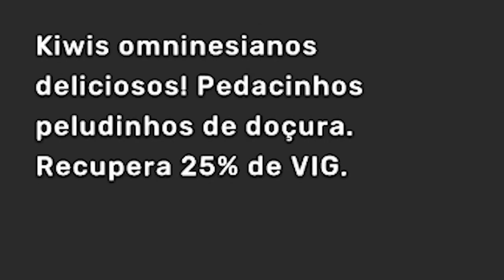A GANGUE DA CUECA! - Temtem #18 (EM PT-BR)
~DIBREIHAUHAUHAHAHAHA~

Jogo: Temtem
Para: PC